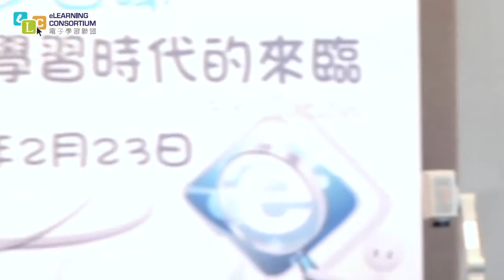Education 2.9 Keynote Speech: Honorable Cheung Kwok Che, Legislative Councilor (Social Welfare)